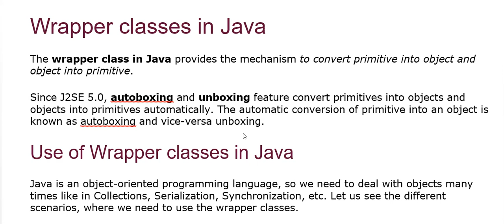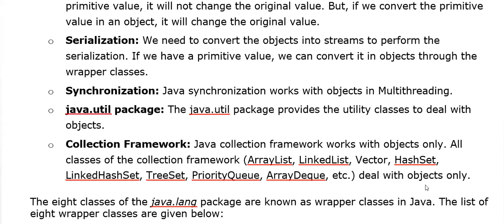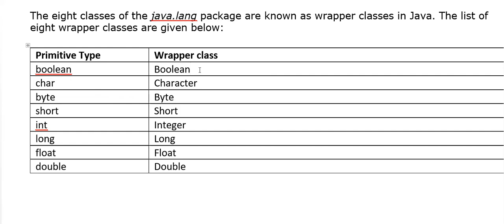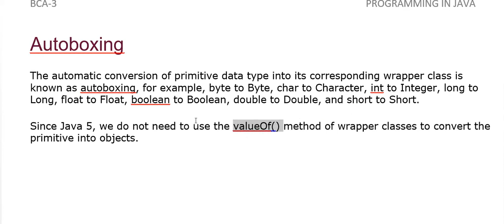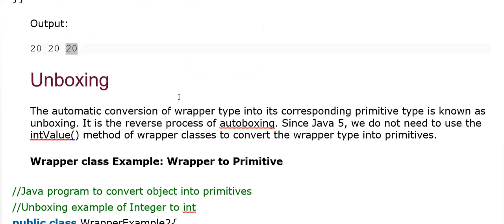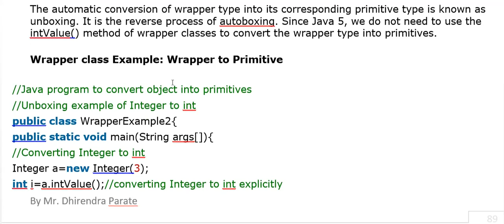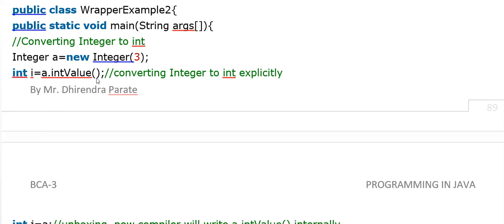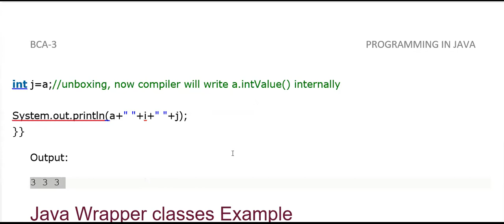3 DEC 2020 WRAPPER CLASSES IN JAVA 1